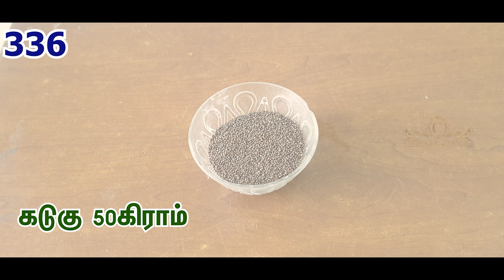How to prepare greenchill pickle/பச்சை மிளகாய் ஊறுகாய் எப்படி செய்வது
HELO APP CHEFMADRASMURALI ID 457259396

பச்சை மிளகாய் ஊறுகாய் செய்ய தேவையான பொருட்கள்

பச்சை மிளகாய் 250 கிராம்
கடுகு 50 கிராம்
வெந்தயம் 3 ஸ்பூன்
சோம்பு 50 கிராம்
ஜீரகம் 2 ஸ்பூன்
கடுகு எண்ணெய் 150ml
சால்ட் தேவையான அளவு
லெமன் ஜூஸ் 1/2 ஸ்பூன்
பெருங்காயத்தூள் சிறிதளவு

பச்சை மிளகாய் ஊறுகாய் செய்முறை

முதலில் பச்சை மிளகாயை காம்பு பகுதியை எடுத்து விட்டு பக்கவாட்டில் கீறி அதில் உள்ள விதைகளை மட்டும் எடுக்க வேண்டும் வீடியோவில் காண்பித்த முறையில் எடுக்க வேண்டும் பச்சை மிளகாய் முழுவதுமாக இரண்டாக கீறி விடக்கூடாது பிறகு கடுகு எண்ணையை புகை வரும் அளவுக்கு சூடு செய்து ஆற வைக்கவேண்டும் பிறகு கடுகை வறுக்கவேண்டும் ஜீரகத்தையும் சேர்த்து வறுக்க வேண்டும் பிறகு சோம்பு சேர்த்து வறுக்க வேண்டும் அதோடு வெந்தயத்தையும் சேர்த்து  வறுக்க வேண்டும் இவை அனைத்தையும் ஆற வைத்து கொரகொரப்பாக மிக்ஸியில் தண்ணீர் ஊற்றாமல் அரைத்து வைத்துக் கொள்ளவும் பிறகு இந்தப் பவுடரோடு ஆறவைத்த கடுகு எண்ணெய் லெமன் ஜூஸ் பெருங்காயத்தூள் உப்பு இவற்றை சேர்த்து வீடியோவில் காண்பித்த முறையில் ஒன்றாக கலந்து ஒவ்வொரு பச்சமிளகா உள்ளேயும் அழுத்த வேண்டும் இவ்வாறு அனைத்து பச்சைமிளகாயையும் ஃஸ்டப் செய்து வைத்துக் கொள்ளவும் பிறகு ஒரு பாட்டிலில் அல்லது காற்றுப்புகாத டப்பாவிலோ அனைத்தையும் வைத்துவிட்டு மேலே ஆறிய கடுகு எண்ணையை ஊற்றவும் சுமார் பத்து நாட்கள் கழித்து எடுத்து பார்க்கும் பொழுது வீடியோவில் காண்பித்த முறையில் வந்திருக்கும் இந்த பச்சை மிளகாய் ஊறுகாய் சப்பாத்தியுடன் சாப்பிடலாம் தயிர் சாதத்தோடு சாப்பிடலாம் உங்களது விருப்பம் போல் சாப்பிடலாம் இப்பொழுது சுவையான பச்சை மிளகாய் ஊறுகாய் ரெடி

குறிப்பாக வறுக்கும் பொழுது அதிக தீவைத்து வறுக்கக் கூடாது அதே சமயம் கருக வைக்க கூடாது காரணம் கருக வைத்தாள் வாசனை வேறுவிதமாக ஆகிவிடும் ஆகவே மிதமான தீயில் வைத்து வறுக்க வேண்டும் அதேபோல் கடுகு எண்ணையை சூடு செய்து ஆற வைத்து தான் ஊற்ற வேண்டும் அதற்கு பதிலாக நல்லெண்ணெய் அல்லது ரீபைண்ட் ஆயில் ஊற்றக் கூடாது

பச்சை மிளகாய் ஊறுகாய் எப்படி செய்வது

How to prepare green chilli pickle

How to make green chilli pickle

Green chilli pickle recipe in Tamil

Green chilli pickle preparation

Green chilli pickle eppadi seivathu